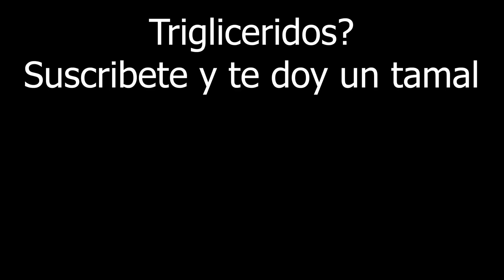Roblox Se salvo de ser Eliminado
Trigliceridos?